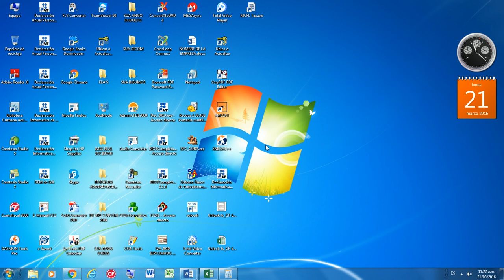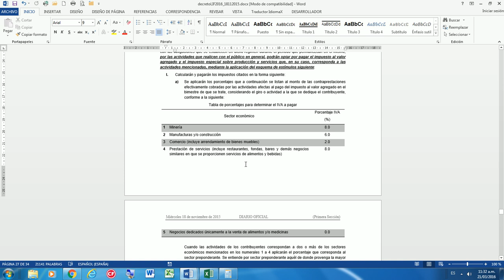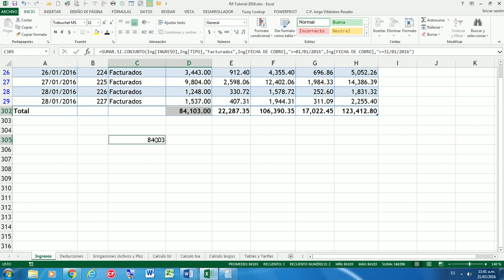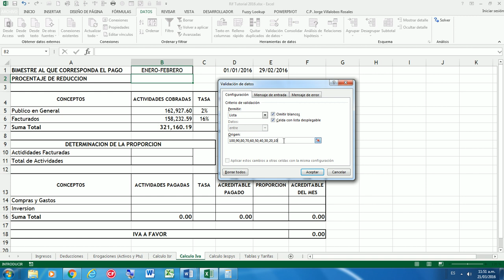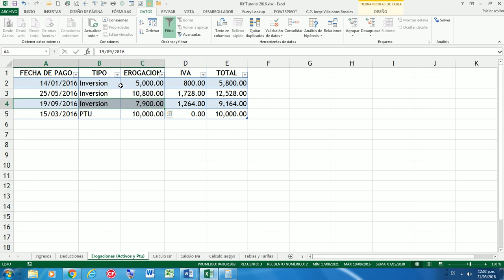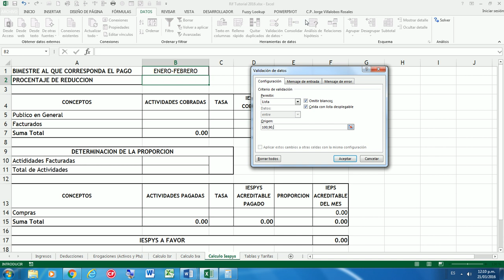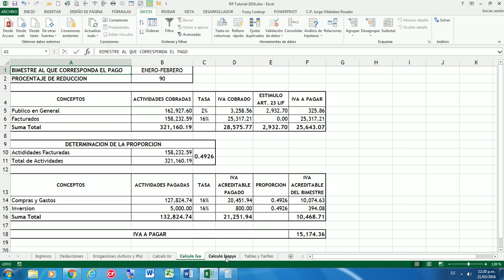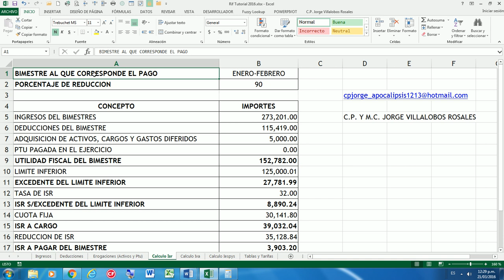IVA Y IESPYS RIF CON EXCEL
SE DESCRIBE COMO REALIZAR EL CALCULO DEL IVA Y IESPYS PARA LOS DEL RIF.

C.P. Y M.C. JORGE VILLALOBOS ROSALES